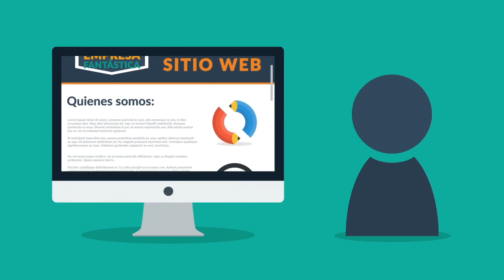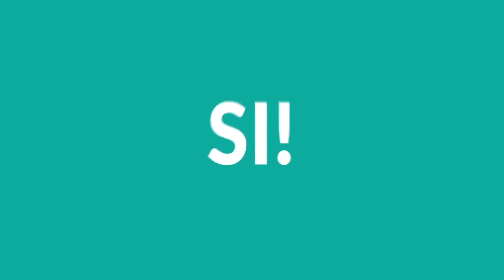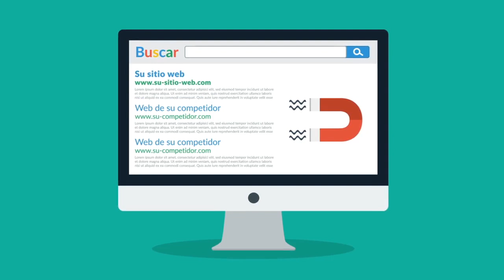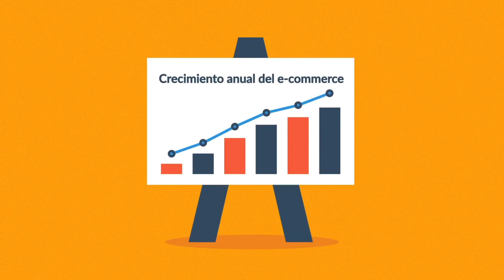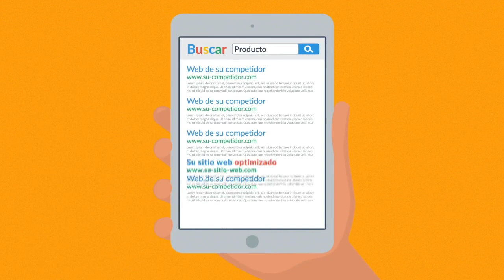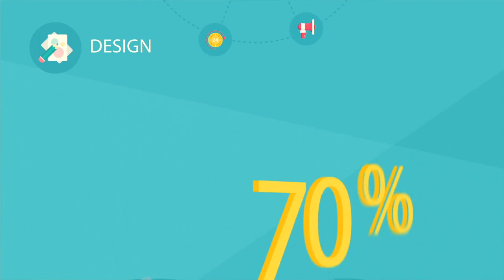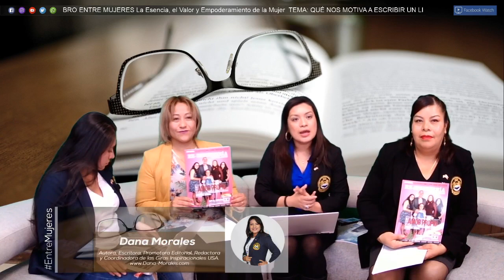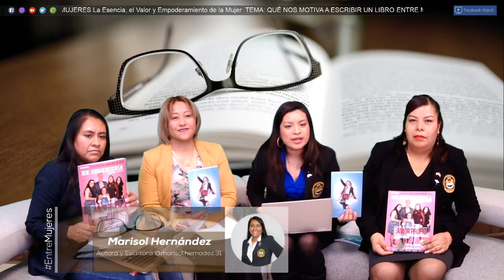Qué nos motiva a escribir un libro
«RE-INGENIERÍA MENTAL» «Reprograma tu mente y trasforma tu vida»
ENTRE MUJERES La Esencia, el Valor y Empoderamiento de la Mujer
TEMA: QUÉ NOS MOTIVA A ESCRIBIR UN LIBRO
Por: Dana Morales Autora, Escritora, Promotora Editorial, Redactora y Coordinadora de las Giras Inspiracionales USA.
Le acompañan:
Marisol Hernandez Autora y Escritora
@Teresa Tlapa Autora y Escritora
Fanny Reyes Autora, Escritora, Entrenadora de Vida y Conferencista